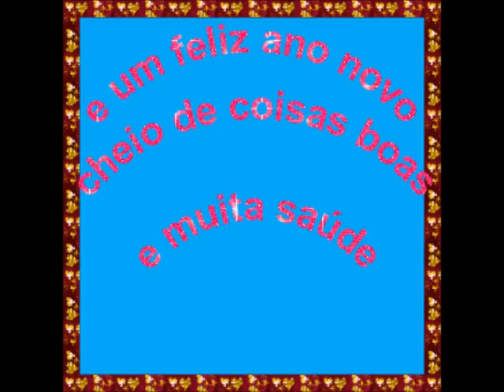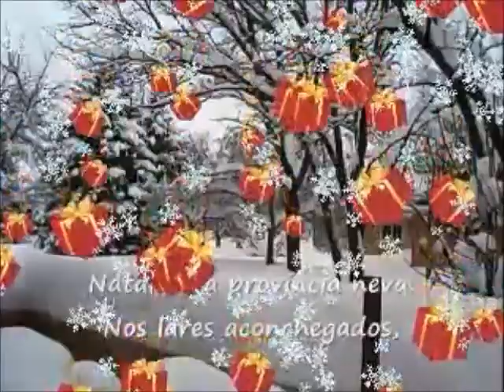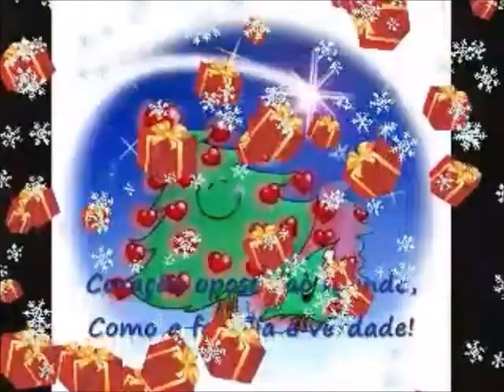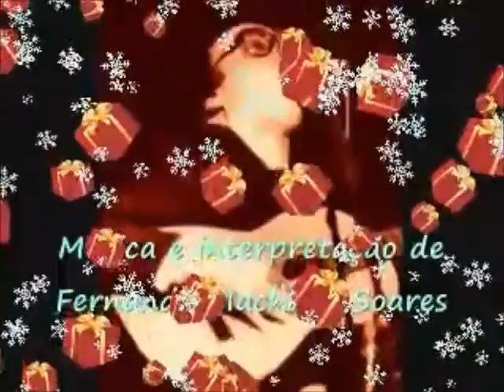8 My Movie,VIDEO DE NATAL DE FERNANDO MACHADO SOARES